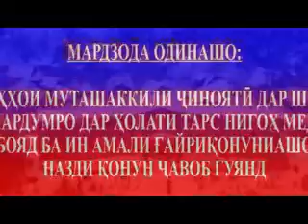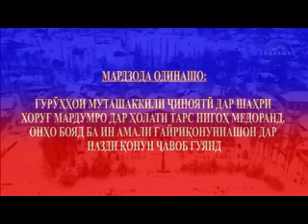Мардзода Одинашо – ГМҶ дар ш Хоруғ мардумро ҳолати тарс нигоҳ медоранд,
Мардзода Одинашо – ГМҶ дар ш.Хоруғ мардумро ҳолати тарс нигоҳ медоранд, онҳо бояд ба ин амали ғайриқонуниашон дар назди қонун ҷавоб гуянд